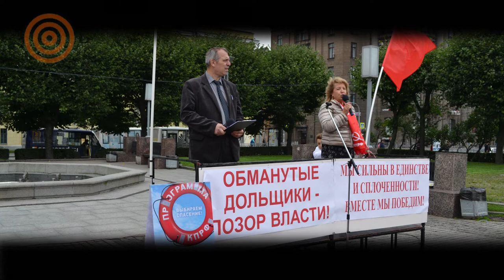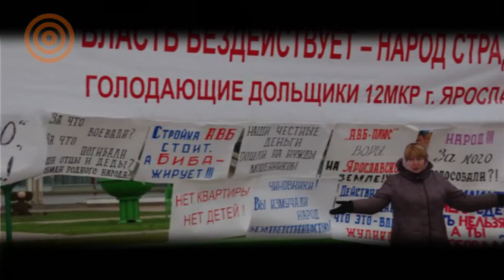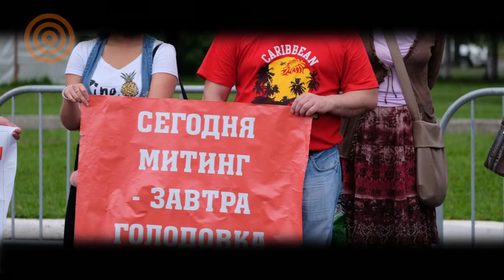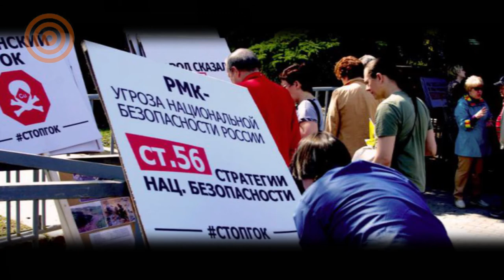"Мы наш, мы новый мир построим..." Дайджест Активатики №5 - 22 сентября 2017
"Мы наш, мы новый мир построим"... Граждане  vs  застройщики - большинство конфликтов последнего времени происходило именно по этой схеме.